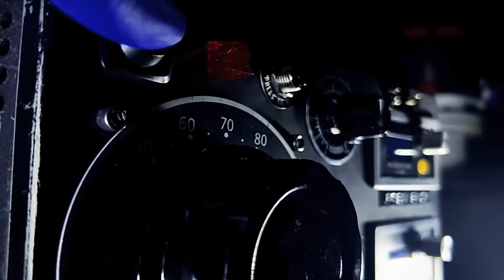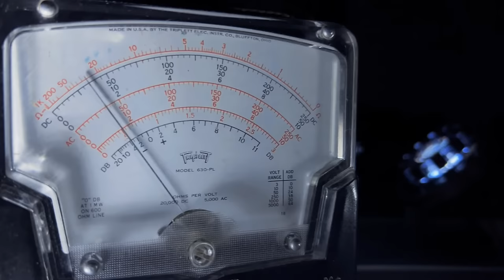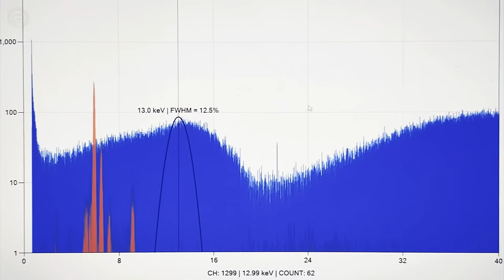The Arc Reactor™ - The Quantum Kinetic Well®: "Powering the World With Endless Clean Energy."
Celebrating the 6th Year Anniversary of the Discovery of the Quantum Kinetic Well®. We give you the official trailer of the fully functional Safe Nuclear device: The Arc Reactor™ - The Holy Grail.

The application of this technology is wide ranging. It is only limited to the imagination you put it to work. We now can safely sustain Sun-like plasma temperatures 11.6 to 200 million degrees (Kelvin) here on Earth. This new method of Safe Nuclear is superior with no fears of nuclear plant destruction (discharge destruction of vessels), and/or overheating fission reactor leaks (radioactive nuclides).

WARNING: Please, follow all Local, National, and International regulation laws for cold cathode ionization radiation device(s).

The 4 stages of any revolutionary technological advancement:
1. It's crazy and not worth my time.
2. Oh, that is interesting but not really important.
3. I always said it was a good idea.
4. I thought of it first.